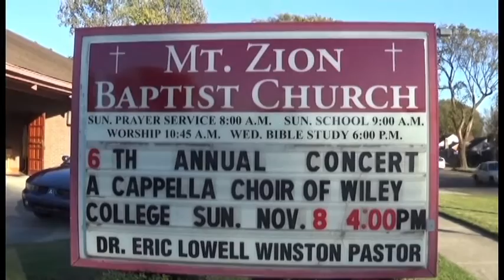Wiley College 6th Annual Benefit Concert Pt 1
The A Cappella Choir of Wiley College with it 6th Annual Benefit Concert at Mt. Zion Baptist Church in Memphis, TN. The event was held November 8th 2015. Under the direction of Stephen L. Hayes, Educator, Choral and Artistic Director, Lecturer, Clinician. This video features tributes to the late Al Jackson,Jr. of Booker T and The MGs, and to producer, songwriter and Stax Music legend David Porter. This is a must see video. Find out more about Wiley College (Marshall, TX) "The Place Where Every Student Can Succeed"
George Washington Carver Class of '65